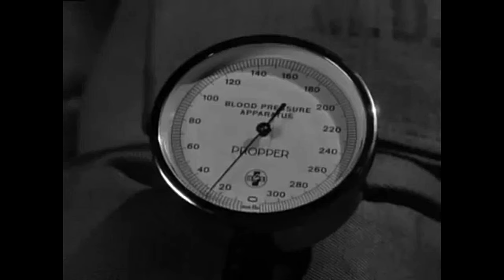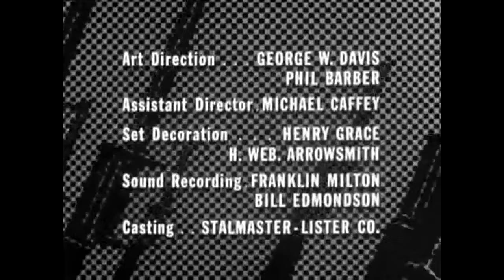Eu Juro por Apolo (1962), Rick Jason, Vic Morrow & Gunnar Hellstrom, Legendado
Seja  bem-vindo (a)  ao Cine Velhos Tempos!
Conheça também meus outros canais. Pesquise por:
Os Velhos Tempos de Todos os Tempos.
Que viva a Sétima Arte!
Desejo um excelente entretenimento a todos.
Abraços!

Sinopse:
O sargento Saunders (Vic Morrow) e sua esquadra atravessam um campo minado com um tipógrafo francês (John Neris), que tem informações valiosas para a 2ª Seção do Batalhão.  Uma mina explode e fere o francês e o soldado Wayne Temple (John Considine). A esquadra se refugia em um convento de freiras, que vivem em clausura, e pouco se importam com               a guerra, desde que ela fique fora do convento. O capitão Correm (Philip Abbott), médico do Batalhão, é enviado, mas sofre um ataque cardíaco. Eles terão que encontrar um médico local, mas surpreendentemente a única opção é Dr. Belzer (Gunnar Hellstrom), um oficial alemão.

Comentários:
“Eu Juro por Apolo” é um episódio envolvente, com o seguinte dilema moral: o juramento médico prevalece em uma guerra?
Combat! é uma série de televisão estadunidense, cujo ponto de exclamação do título é uma baioneta estilizada. Foi exibida pela rede ABC de 1962 até 1967 e no Brasil pela   TV Excelsior e TV Record, levando o nome de Combate, também na  década de 60. A série mostra um grupo de combatentes norte-americanos que em 1944, após o desembarque do Dia D, realizava missões na França ocupada pelos nazistas durante a II Guerra Mundial, mostrando a campanha da Normandia de modo preciso e detalhista, o que não era comum para as produções da época.
A maioria dos atores fixos da série eram veteranos da II Guerra Mundial. Vic Morrow, Jack Hogan, Dick Peabody e Shecky Greene serviram na Marinha, enquanto Rick Jason foi da Força Aérea. Conlan Carter esteve na Força Aérea durante a Guerra da Coreia.

Detalhes:
I Swear by Apollo
Eu Juro por Apolo
1ª Temporada – Episódio 10
1962 – USA – p&b – 47 min
Direção e Produção: Robert Altman
Roteiro: Gene Levitt

Elenco:
Rick Jason … Ten Gil Hanley
Vic Morrow … Sgt Saunders
Gunnar Hellstrom … Dr. Belzer
Pierre Jalbert … Caje
Steven Rogers … Doc
Jack Hogan … Kirby
Dick Peabody … Littlejohn
John Considine ... Wayne Temple
Arnold Merritt ... Jerome Crown
Eugene Borden ... Bresson
Maya Van Dorn ... Madre Superiora
Betty Tessman ... Freira
John Neris ... Francês
Philip Abbott  … Cap Correm